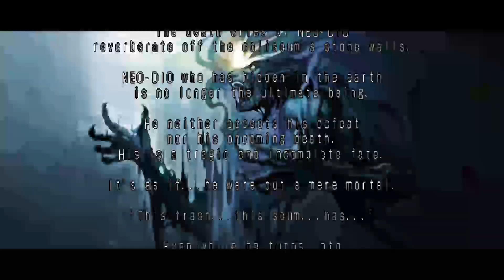Akari/Athena NeoGeo Battle Coliseum Neo Dio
Xbox 360 Version I tried to play against him fair but he reminds me of king leon with the counters.. -- Watch live